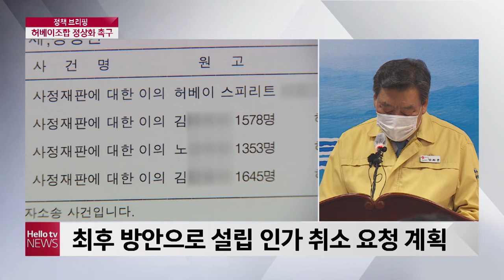유류피해기금 놓고 갈등만…태안군 정상화 촉구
지난 2007년 태안에서 발생한 유류피해사고 이후 삼성에서는 보상 지원금 3,500억 원을 기탁했습니다. 이 중 태안지역 몫은 1,500억 원으로 어장환경 복원이나 피해 주민 복지를 위해 사용될 예정인데요. 그런데 기금을 기탁받은 허베이조합 태안지부가 대의원 선출을 둘러싼 내부 갈등으로 2년 가까이 파행을 거듭하고 있습니다. 태안군이 정상화를 촉구하고 나섰는데요. 가세로 태안군수의 기자회견 주요 내용 보시겠습니다.